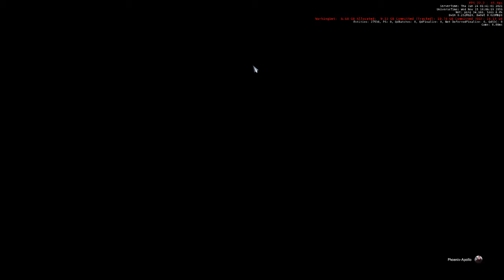Star Citizen - When the trap fails..